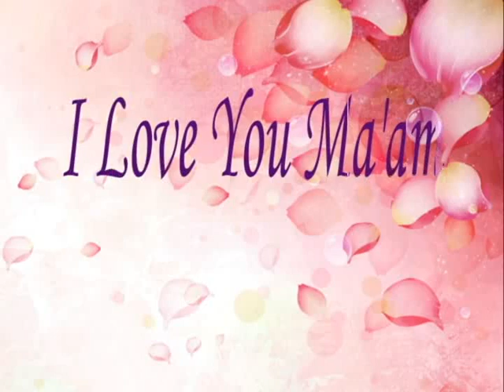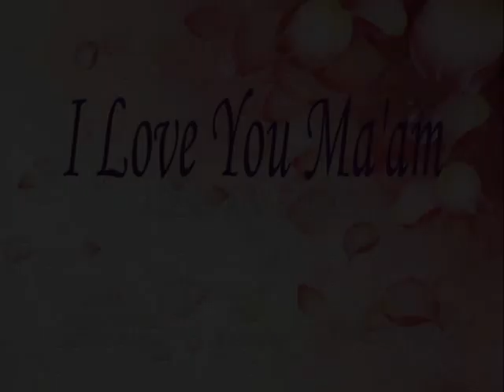I LOVE YOU MA'AM PLUG (WITH THE MUSIC OF BRIAN CRAIN- A WALK IN THE FOREST)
A CEBUANO MINI TV SERIES ON CEBU CATHOLIC TELEVISION NETWORK, WRITTEN BY DEBBIE STA. CRUZ AND BERNARD ABARCA, DIRECTED BY ROMMEL CASTAÑARES. VOICEOVER BY DANTE LUZON. SPECIAL THANKS TO BRIAN  CRAIN WITH HIS COMPOSITION A WALK IN THE FOREST.